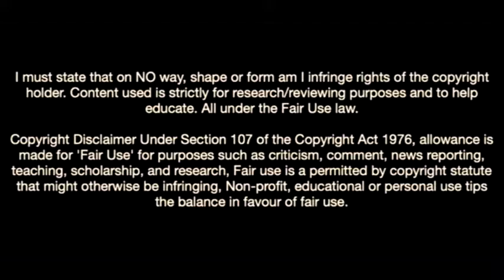This Is Why Every Club Wants Fortune Bassey